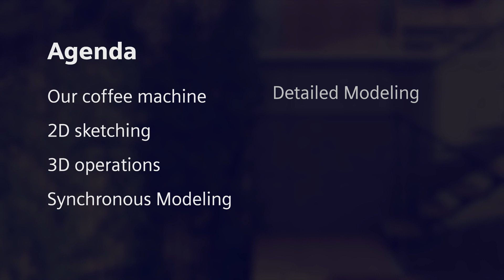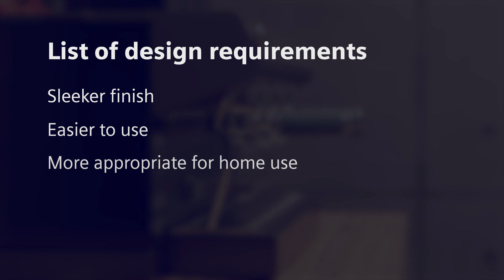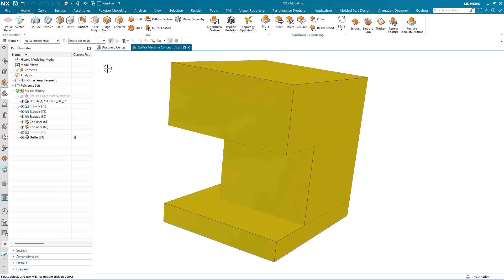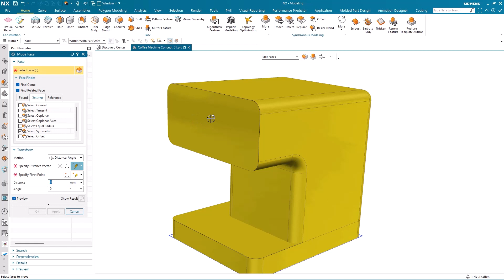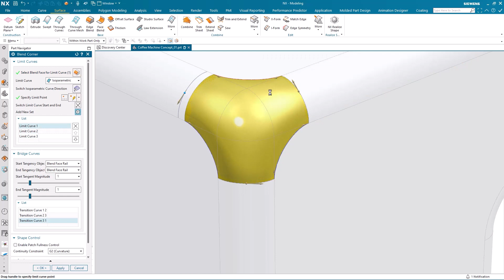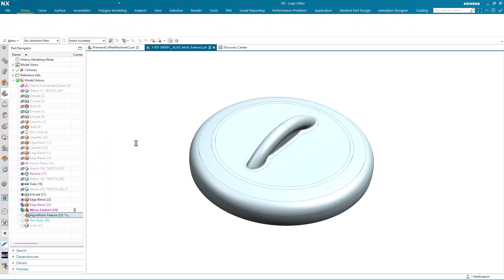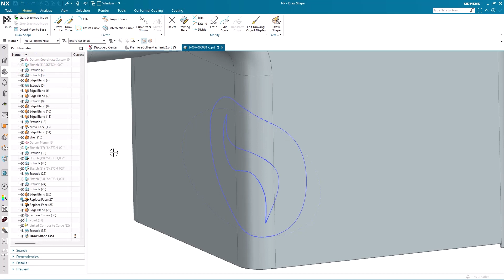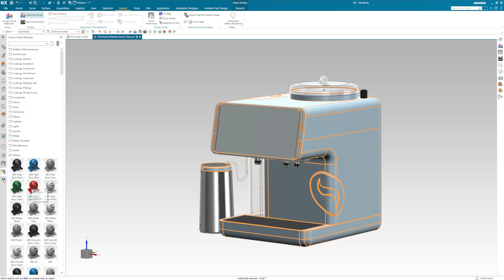What's new in NX | June 2023 | Modeling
See how you can use industry leading modeling capabilities in NX™ software to bring your concepts to life.

NX comes with a wide range of modeling tools to give you complete control over the appearance of your geometry. Everything from 2D, 3D and Surface Modeling features are at your disposal.

Watch the following video, where you’ll see:

How to create a 2D block using NX Sketch ✏️
Perform base operations to construct a 3D body 🧊
Use Synchronous Modeling to re-orient an LED screen 💻
Setup Detailed Modeling to create Split Bodies 🖱️
Apply Algorithmic Modeling for textured patterns 〰️
Adding a logo and materials in NX ➕